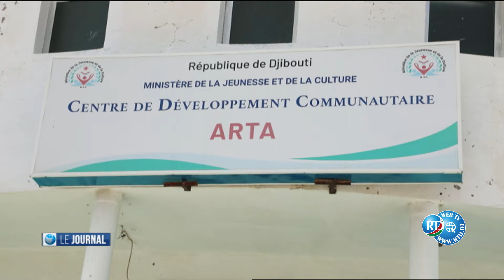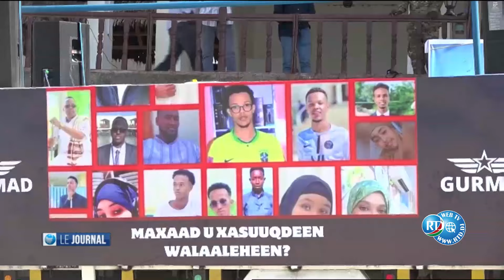Journal Francais de 22h du 05/08/2024